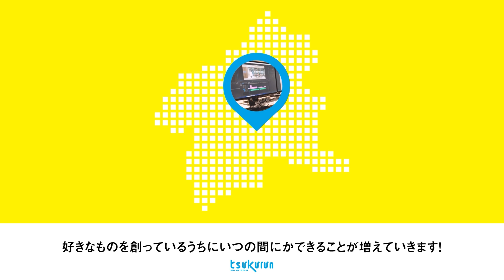全国初！デジタルクリエイティブ人材育成拠点「tsukurun」｜eスポーツ・クリエイティブ推進課｜群馬県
群馬県では、デジタルクリエイティブ人材の育成に取り組んでおり、2022年3月に、人材育成の拠点である「tsukurun」を開設しました。
tsukurunは小中高生という若い段階から、最先端のデジタル機材やソフトウェアでゲーム制作やアニメ、3Dモデリングなど創作活動を行うことができる全国初の施設です。
詳しくは をご確認ください。

【所在地】
群馬県前橋市表町2-30-8　アクエル前橋2階
群馬県庁eスポーツ・クリエイティブ推進課　TEL：027ｰ897ｰ2964